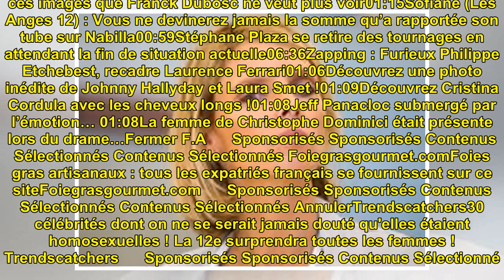Sylvie Tellier ridiculisée : une chroniqueuse de TPMP est dérangée par ses "yeux globuleux" !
Sylvie Tellier ridiculisée : u...